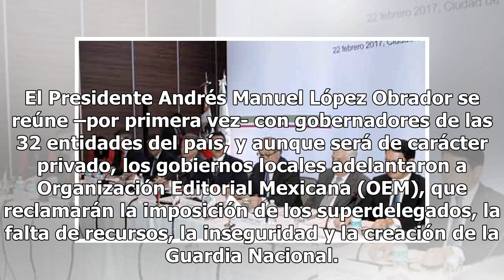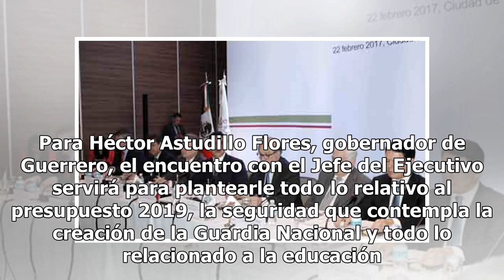Presidirá Alejandro Moreno la Conago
El Presidente Andrés Manuel López Obrador se reúne –por primera vez- con gobernadores de las 32 entidades del país, y aunque será de carácter privado, los gobiernos locales adelantaron a Organización Editorial Mexicana (OEM), que reclamarán la imposición de los superdelegados, la falta de recursos, ...